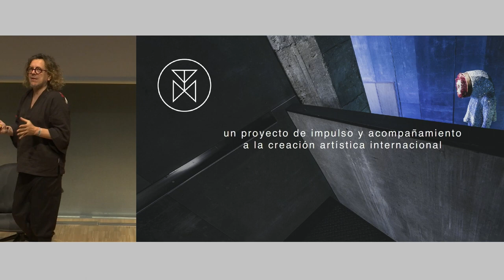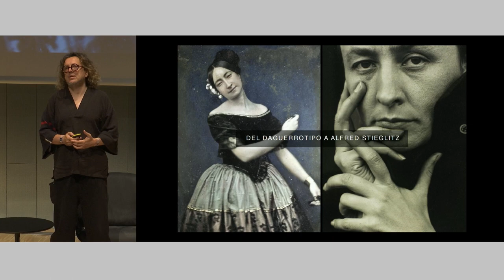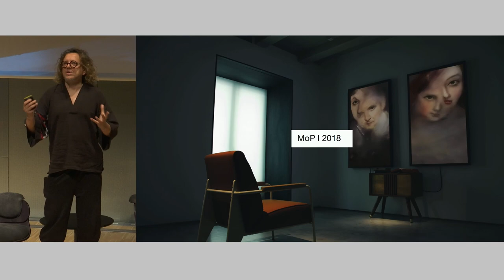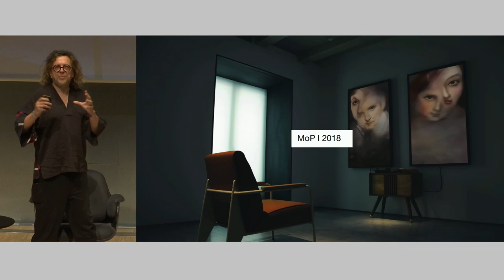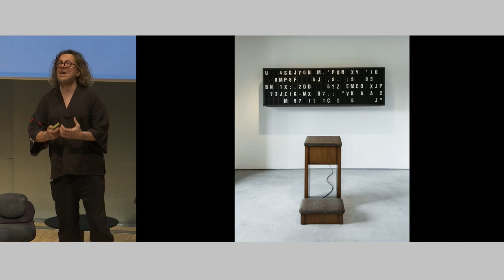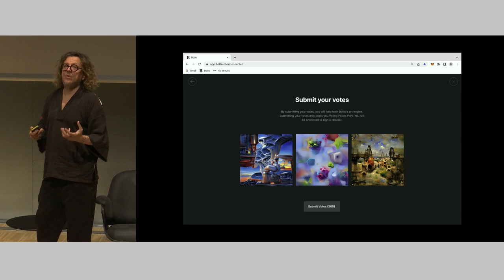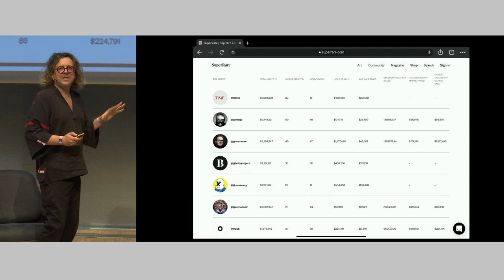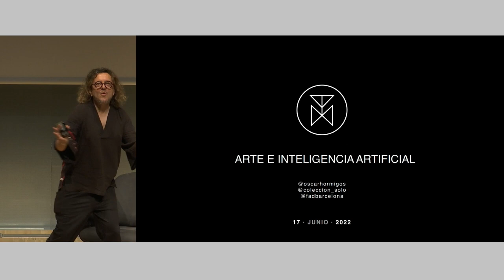FAD Forum '22: Óscar Hormigos Talk